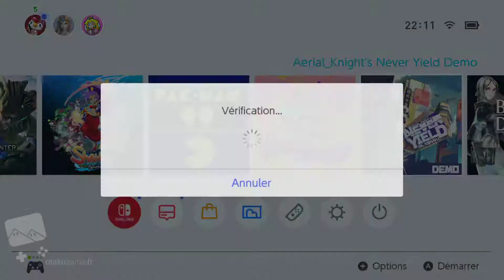🎮 Let's play : Découvrons Aerial_Knight's Never Yield sur Nintendo Switch !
Un petit Runner très bientôt disponible sur Nintendo Switch !